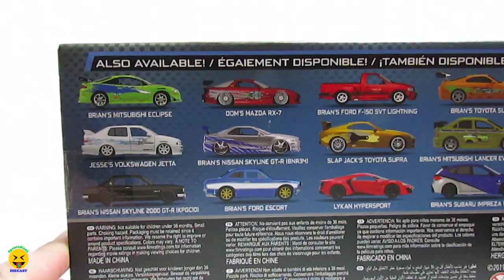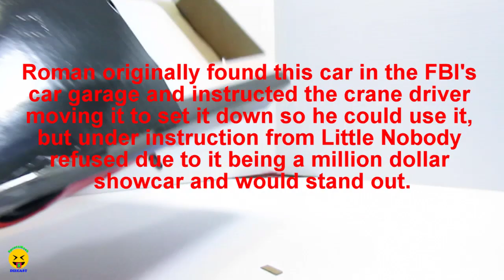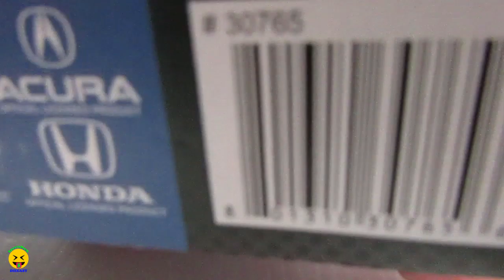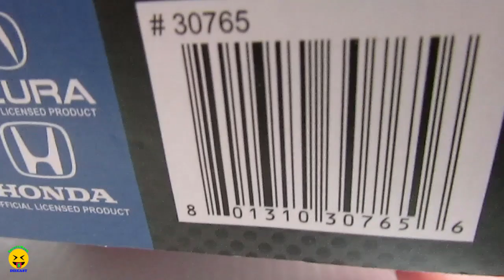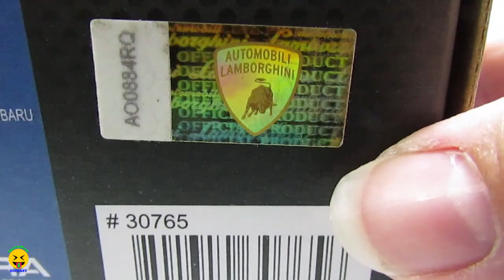Roman's Lamborghini Murcielago By Jada (Metals Diecast) NEW Diecast Collectible Fast & Furious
Welcome Back Spent2Much Diecast!!  What's Up Crew!!! Today we have another NEW Fast & Furious Diecast from Jada Toys (Metals Diecast. We will be unboxing the 1/24 version of Roman's Lamborghini Murcielago (The Fate Of The Furious)

Thanks crew you all mean a lot to me and the channel!!